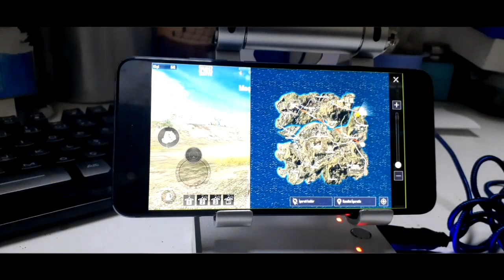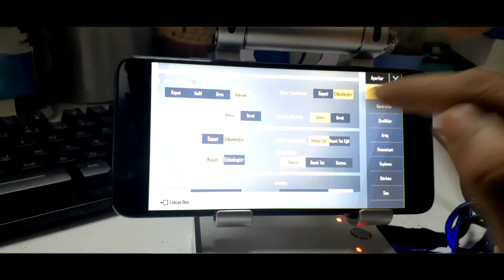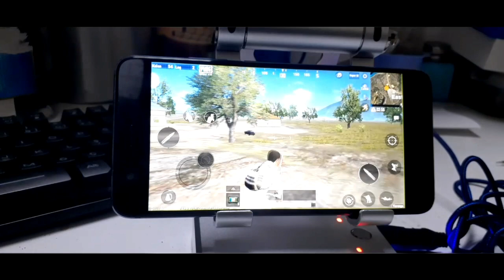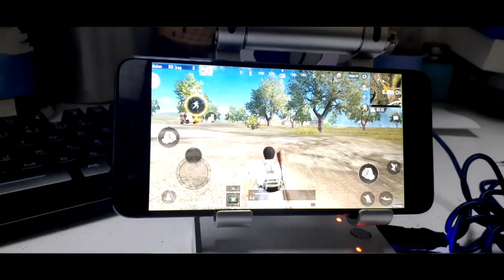GAMESIR NEDİR NE İŞE YARAR , ÜRÜN İNCELEME , ÇEKILIŞ VAR apple, xiaomi vb.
gamesir kurulum,
gamesir macro,
gamesir kuramadim,
gamesir destek,
abidin abi,
gamesir yardim,
gamesir x1 kurulum,
gamesir x1,
gamesir kurulum,
gamesir x1 android kurulum,
gamesirx1 android,
gamesir x1,
gamesir hasasiyet,
gamesir sekme,
pubg hasasiyet,
pubg gamesir,